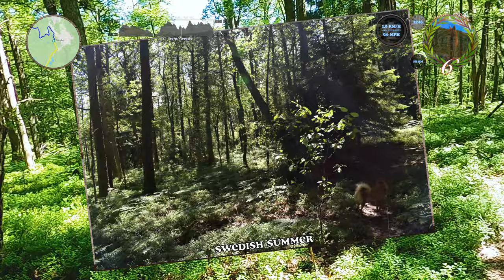Finnish Spitz on a Windy Moor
As a prep for the trip to Hemavan a week later, we decided to test us a little with a trek at Vättlefjäll. Been there before, but this time we entered at Rördalen and walked (part of) the Vättlefjäll trail. Aamu really wanted to push, but I wanted to go easier this time. Started out cloudy, but soon the sun came and with it, quite strong wind (not unpleasant though). All in all, a really nice trek.

Assets in the Video:
 - Thermometer image by brgfx on Freepik

0:00 Intro
1:08 Leaving the Trail
1:44 By the Lake
2:47 On the Moor
4:19 Back on the Trail
5:54 Ticks
6:45 Half Way
11:11 On the Windy Moor
13:09 Other Side of the Lake
14:43 Outro

20220618 Aamu Treks